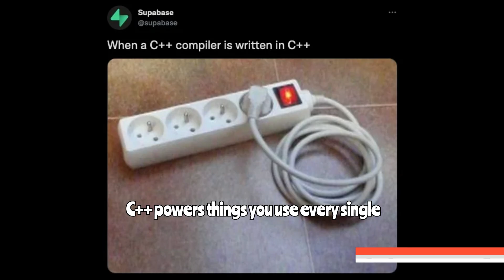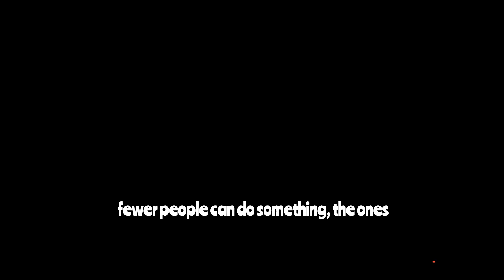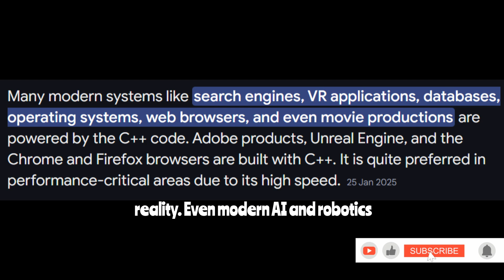C++ in 2025: Is C++ Still Worth Learning? 🤷‍♂️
C++ in 2025: Is It Still Worth Learning or a Dying Language?

C++ has been around for decades, but is it becoming outdated or still one of the best programming languages to learn in 2025? In this video, we reveal the truth about C++, its future in software development, job demand, and if it's a smart investment of your time in today’s tech world.

💡 What You’ll Learn:
✅ Is C++ still relevant in 2025 or is it being replaced by newer languages like Python, Rust, or Go?
✅ Who should (and shouldn’t) learn C++ in this modern AI era.
✅ The biggest advantages and disadvantages of C++ you need to know before starting.
✅ Will AI replace C++ developers and what does the future of programming look like?
✅ C++ job market trends, career advice, and developer salaries in 2025.

⚡ Don’t Miss This! Watch till the end to find out if C++ is dead or alive,  and if it’s the right programming language for your career.

👇 What’s your take on C++ in 2025? Are you learning it or moving on to other languages?